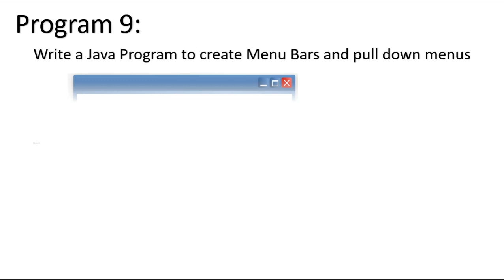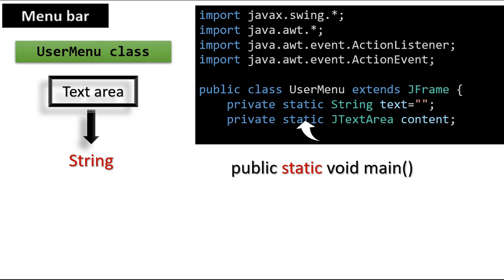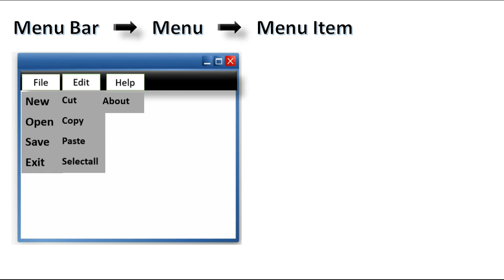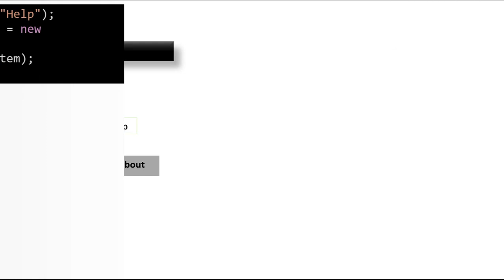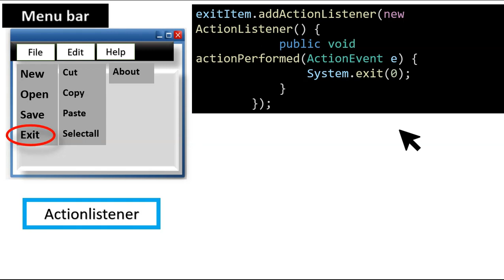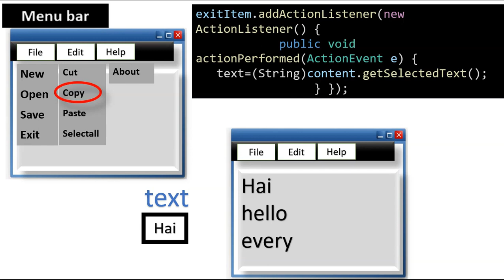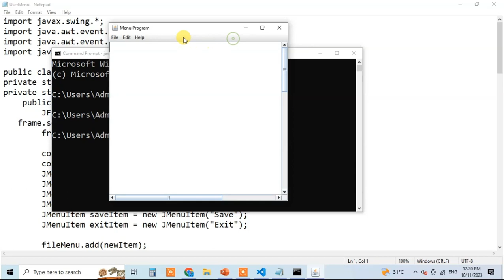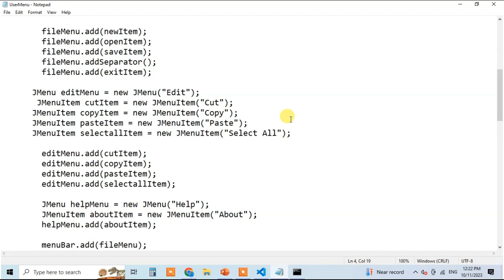Menu bar and pull down menus- Java Program 9- Programming Java lab Bharathiar University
Write a Java Program to create Menu Bars and pull down menus
Bharathiar University Lab Practical Java Programming
Java Program 9
 Swing program create a frame with menu bar and pull down menus
menus file edit help new open save cut copy paste and about

Thanks.